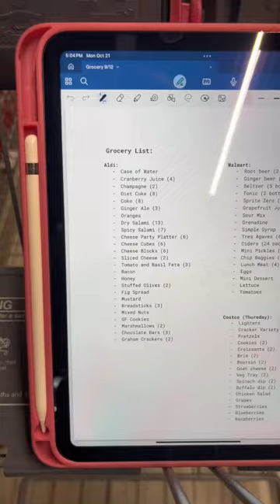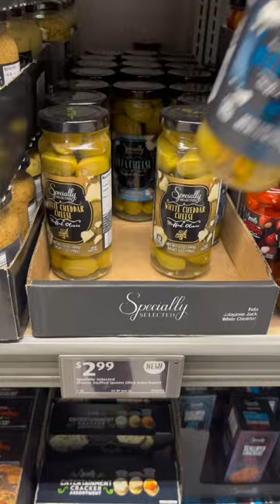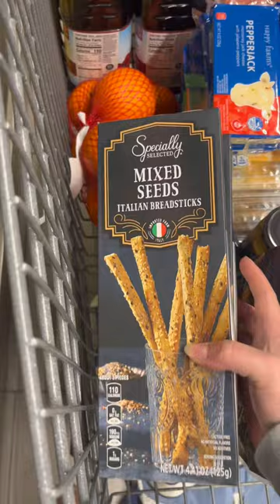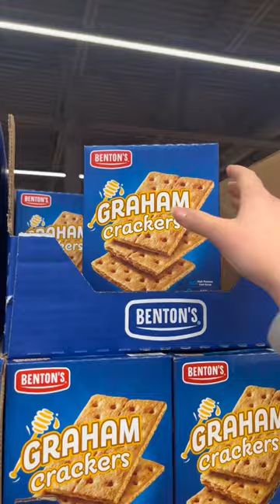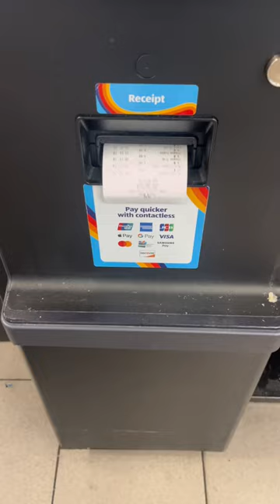Spend $300 with me at Aldi for my WEDDING!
Come shop with me at Aldi for my wedding! We are shopping at Aldi, Walmart, and Costco to do DIY charcuterie boards for cocktail hour, stocking the bar, feeding my bridal party lunch, and making s’mores baggies for the fire pit!